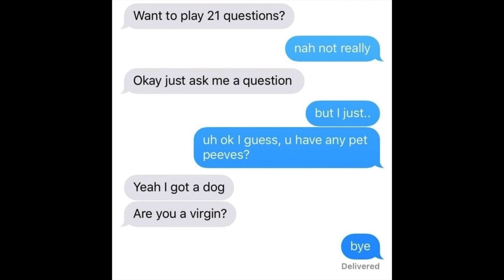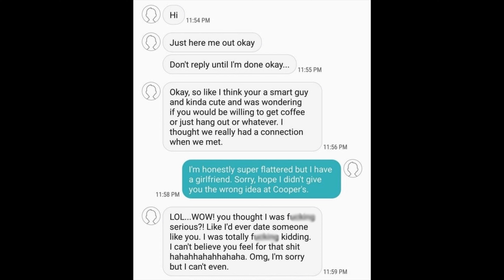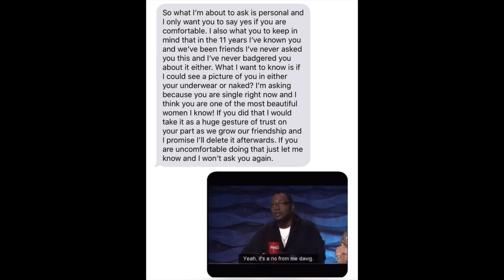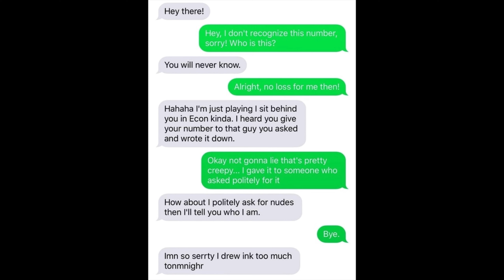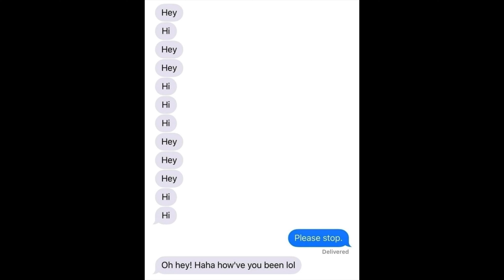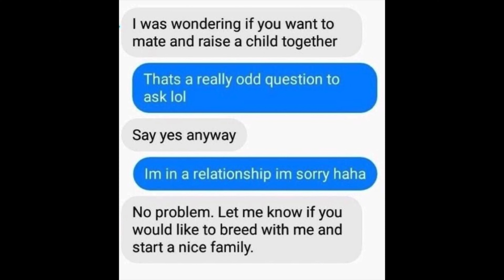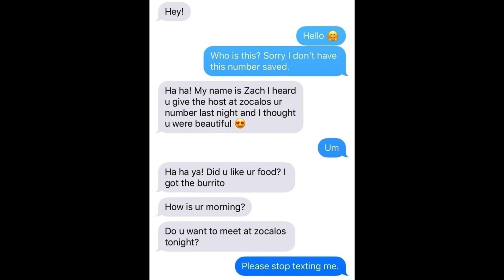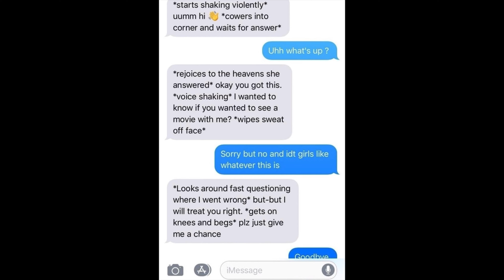Reacting To Some AWKWARD Text!!!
In today’s video we react to some awkward texts!